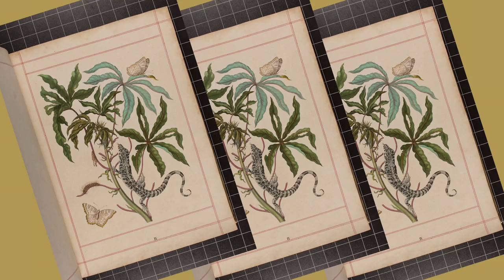Chatsworth ‘House Style’, Presented by C W Sellors Fine Jewellery: The Quest for Excellence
House Style, an exhibition exploring five centuries of fashion at Chatsworth, features an astonishing level of craftsmanship and artistry. Our specialists join exhibition creator Lady Laura Burlington, supermodel Stella Tennant and Vogue’s Hamish Bowles to guide you through one of the most remarkable fashion exhibitions of recent years. House Style runs until 22 October 2017. C W Sellors Fine Jewellery has played a significant part in bringing House Style to life by recreating some of the exquisite jewellery pieces for the exhibition.